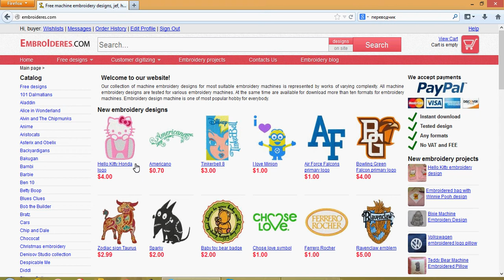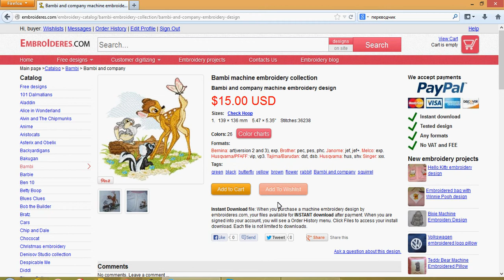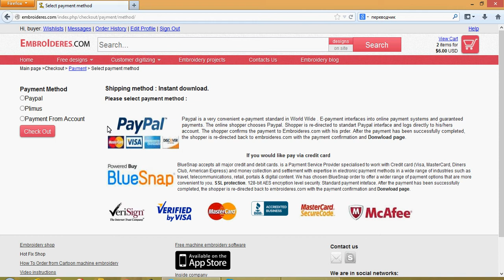How made order in embroideres.com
How To Order from Cartoon machine embroidery